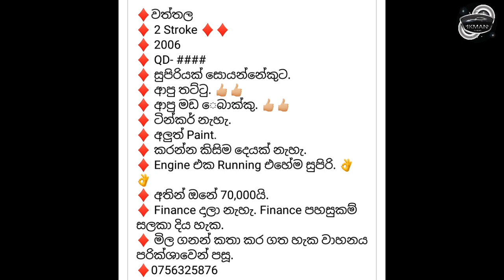2 stock three wheel | Vehicle for sale in Sri lanka | Wahana aduwata | ikman.lk | pat pat.lk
2 stock three wheel | Vehicle for sale in Sri lanka | Wahana aduwata | ikman.lk | pat pat.lk